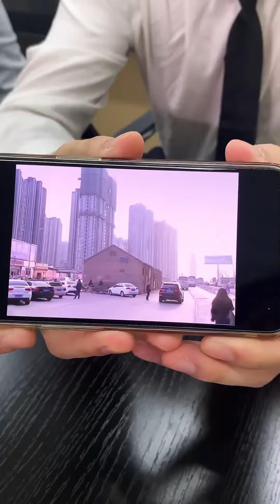打工人的日常，员工相争，老板得利！【大聪明请上车】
大家好，我是一名独立自强的创业者
这是【大聪明请上车】唯一的YouTube频道